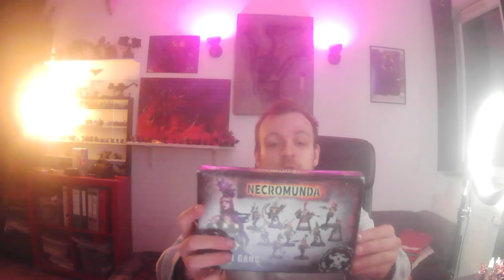Post für mich! Da freu ich mich! Plastik für den Plastikthron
Vielen Dank für all die tollen Sachen!

Hauptkanal: @Blante13

Besucht meinen Hauptlkanal für Warhammer Animationen und meiner Webserie:
Die Tintenkleckse

Edgar Allen Poe, H.P. Lovecraft, Bram Stoker & Stephen King leben in einer WG und erleben allerlei Abenteuer!